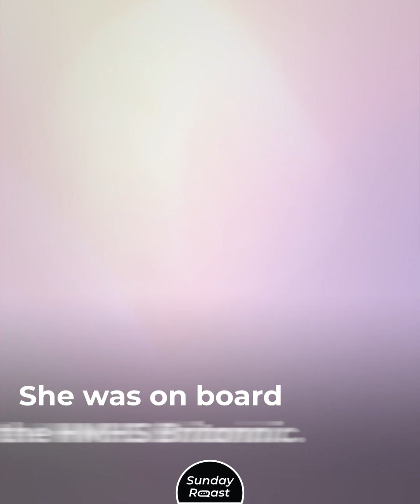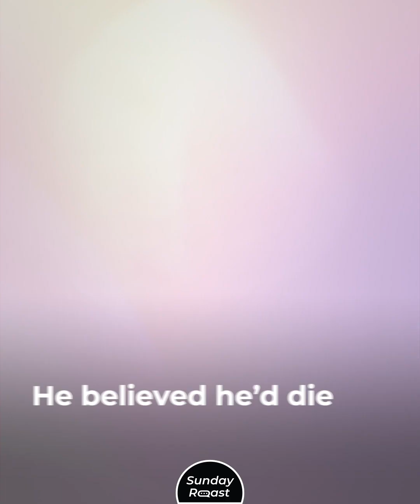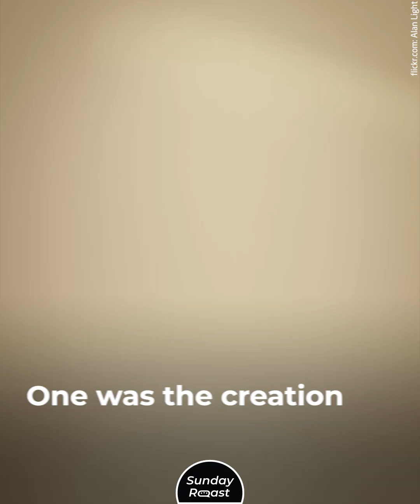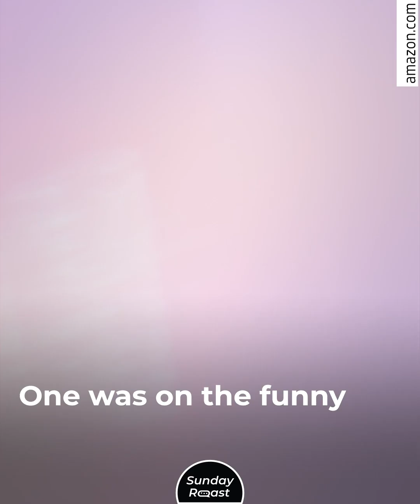7 Most Mysterious Coincidences in History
Life is full of randomness, but sometimes, it almost seems like there’s a pattern behind it. How many times can you expect to survive a shipwreck? Or accidentally catch a falling baby, for that matter? Here are some of the weirdest coincidences ever.